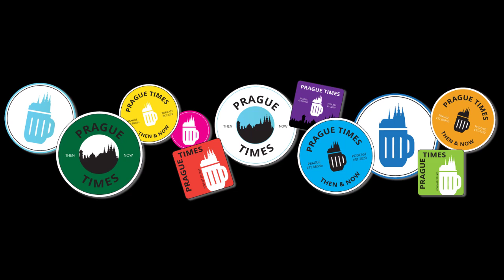FOLKS - News, Nuance and the 90s with Douglas Lytle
Guest: Douglas Lytle, Editor for Bloomberg Intelligence, former editor/reporter at Dow Jones, former reporter at the Wall Street Journal, former editor at Prague Post, author of Pink Tanks and Velvet Hangovers: An American in Prague

Douglas Lytle came to Prague in 1990 on something of a whim. The city and the country have since become a permanent part of his life. He talks about the news industry here, life in Prague in the 90s, Czech politics and culture, and more in this this part reminiscence, part analysis.

SECTIONS
01:48 - Early Days in the Early 90s - teaching, Prognosis, Alan Levy & Prague Post
05:00 - Prague Post Takes Off, Making Ends Meet, Pink Tanks and Velvet Hangovers: An American in Prague
08:37 - Finding the Story, the Left Bank of the 90s, Prague vs. Budapest
13:50 - Americans Colonize Prague, Doug Leaves & Returns, CZ in Transition - Economics & Politics
19:13 - Coming to Understand the Czechs (a bit), the Battle of White Mountain, Small Country Syndrome
25:07 - Jára Cimrman & Mythmaking, Prague Embraces Cosmopolitanism
29:20 - Prague Continues to Change
32:48 - The Czech News Scene Today
36:50 - The Czechs Are Pretty Lucky but a Reckoning with Communism Is a Good Idea
39:52 - Frank Zappa Gives Advice

Check out Doug's book Pink Tanks and Velvet Hangovers: An American in Prague

See also

The Prague Moment, article on early 90s Prague by Equus Press
Prague: A Novel by Arthur Phillips
Via The Left Bank of the '90s by John Bills

For events in Prague, go to the Facebook page The Prague Haps

Other Podcasts by Derek DeWitt:

DIGITAL SIGNAGE DONE RIGHT - Winner of 2020 Communicator Award of Excellence for Podcasts Series-Corporate Communications and on numerous top 10 podcast lists.

CONSPIRACY CLEARINGHOUSE - A rather skeptical look at conspiracies and mysteries. Each episode will examine conspiracy theories, most of which are not true, a few of which might be a little bit true and even a couple that turned out, in fact, to be true. This is the podcast that dares to look behind the curtain that’s behind the curtain.